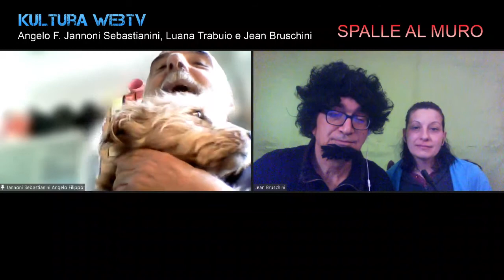SPALLE AL MURO: IL RASOIO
SPALLE AL MURO, ovvero l'inventiva dell'immediatezza
(dialoghi d'autore improvvisati)
Con Luana Trabuio
Angelo Filippo Jannoni Sebastianini
Jean Bruschini